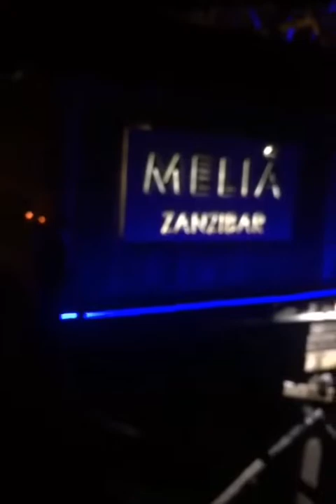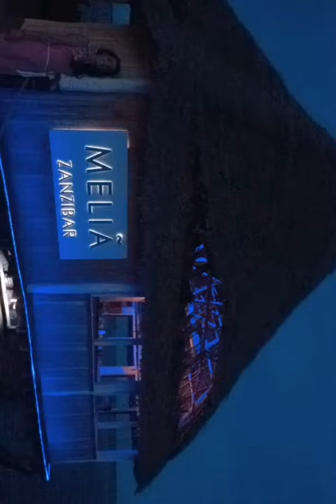Zanzibar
Zanzibar, Afrika Kıtasının doğusunda Tanzanya’ya bağlı olan Zanzibar Adası ve pek çok küçük adacıktan oluşan yarı özerk bölgeye verilen isimdir. Her ne kadar bölge, adını turizmle duyurmuş olsa da, büyük bir kesim burayı Quenn grubunun ünlü solisti Freddie Mercury’nin doğum yeri olan Stone Town Vesilesiyle de bilir.
90 kilometre uzunluğa ve 30 kilometre genişliğe sahip ölçüleriyle Hint Okyanusu’nda yer alan Zanzibar Adası nın başkenti ve en büyük şehri Zanzibar City’dir.